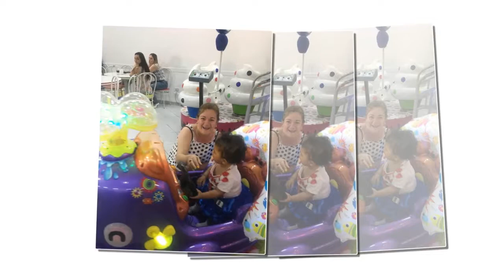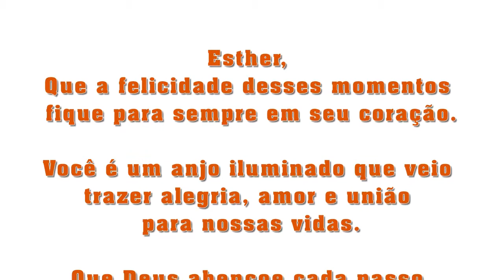Retrospectiva animada TEMA SHOW DA LUNA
Musicas: Dois corações - Banda Melim | Ficar sem você - Claudinho e Buchecha | Trem Bala - Ana Vilela | Trevo - Anavitoria | Pedacinho meu - Thaeme | Ed Sheeran - Photograph